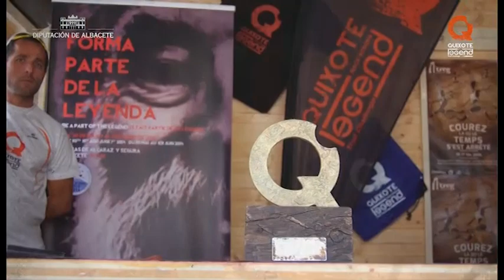Quixote Legend Best of 2013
Video resumen de los mejores momentos vividos en la Quixote Legend 2013.